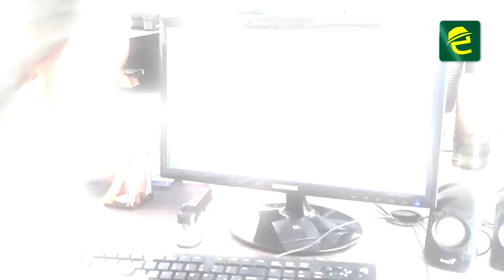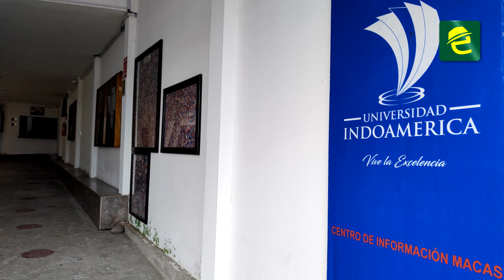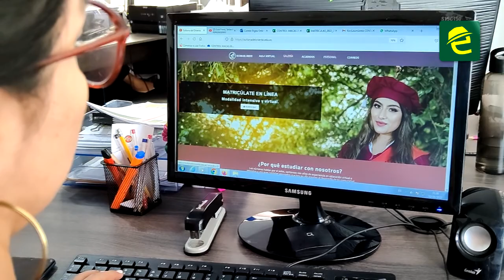La Unidad Educativa Sultana Del Oriente brinda una interesante oferta académica en Morona Santiago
[EDUCACIÓN] INTERESANTE: MoronaSantiago, la Unidad Educativa SultanaDelOriente concluyó con la etapa de matrículas. La institución brinda una notable oferta académica y sus ssrevicios a través de una plataforma virtual

Alrededor de 2.000 estudiantes están vinculados directa o indirectamente a la entidad.